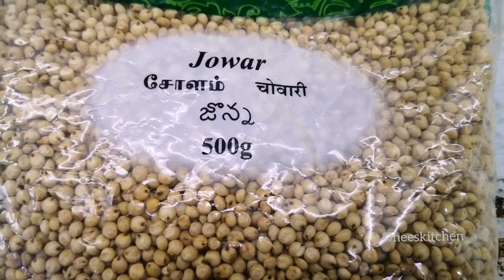சோள பொறி | Jowar Popcorn with all tips not to burn | How to clean Jowar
சோள பொறி | Jowar Popcorn | Healthy evening snacks with millets is suitable for all age groups.
Other names for Jowar is Sorgam.
It's gluten free , high in protein and has essential nutrients.
Video includes tips on how to clean johar, what kind of vessels to use when making q popcorn.